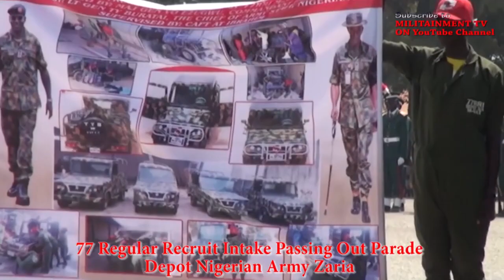Part 2; this is the Production of the Nigerian Army, Displayed During the 77RRI POP